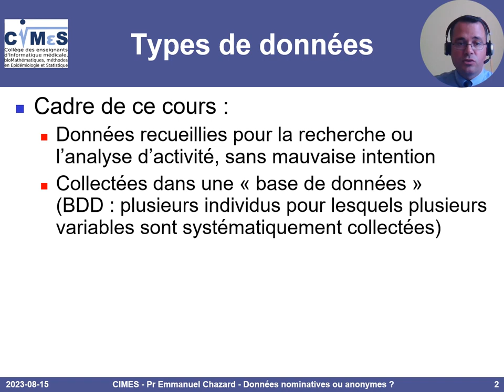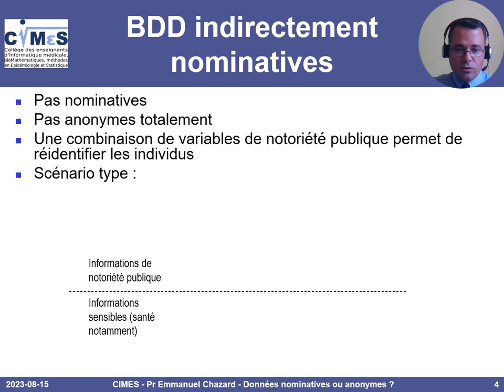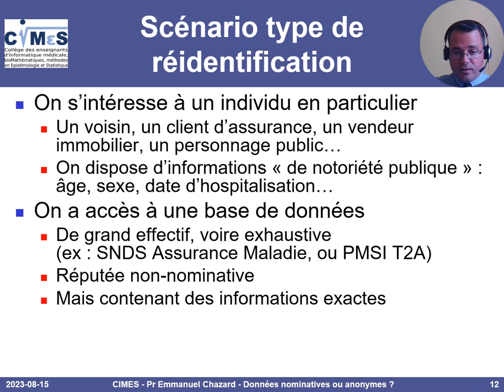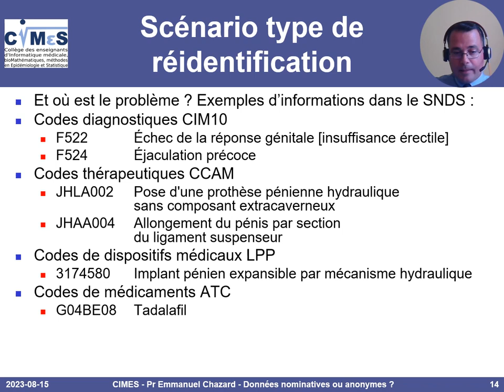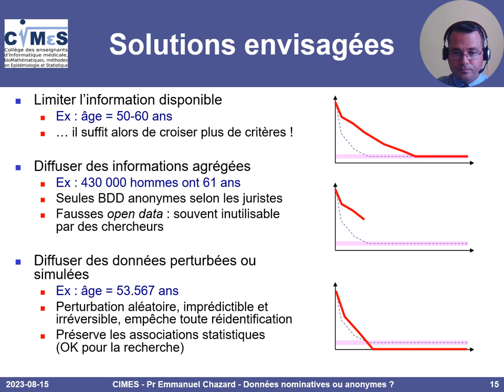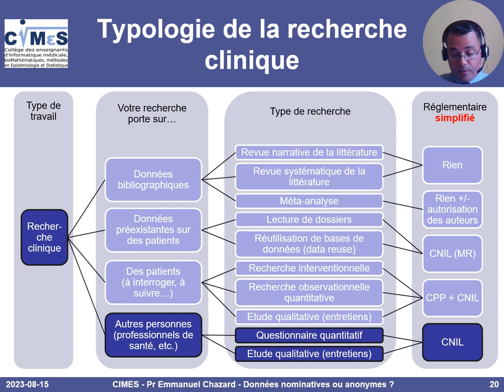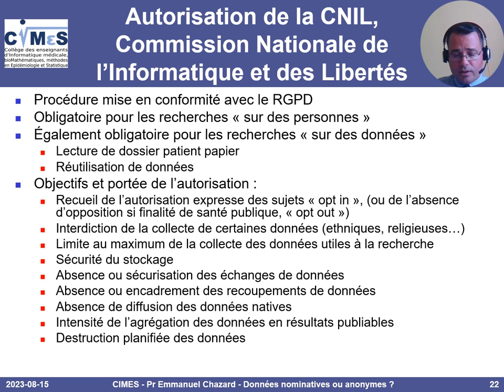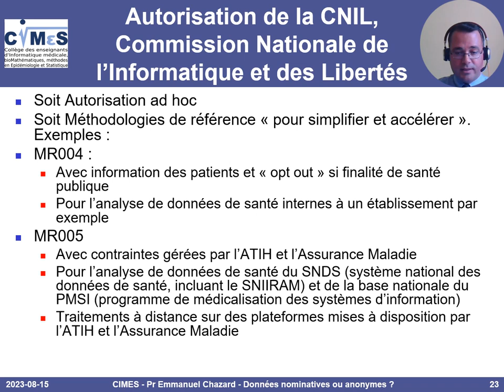Données de santé anonymes, nominatives ou indirectement nominatives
Cette vidéo présente les types de données, le risque de réidentification des individus dans les bases de données de recherche en santé, et les solutions possibles.